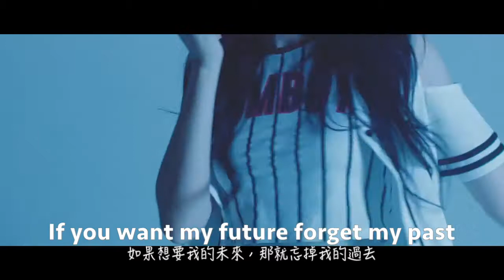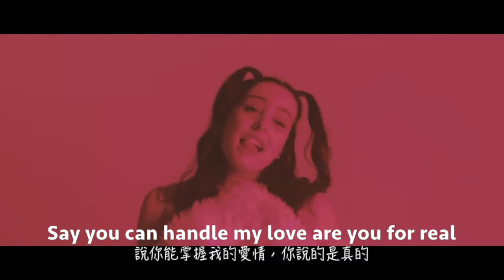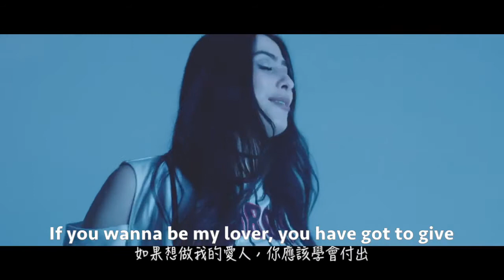Wannabe - Cimorelli Cover【中文字幕】